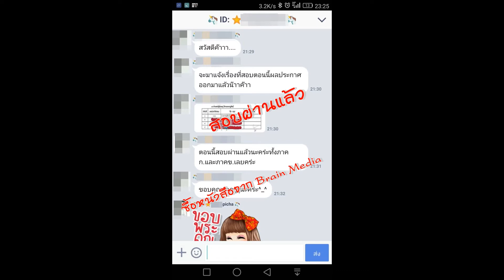Loadแนวข้อสอบ เจ้าหน้าที่บันทึกข้อมูล สำนักงานมาตรฐานสินค้าเกษตรและอาหารแห่งชาติ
- ความรู้เกี่ยวกับสำนักงานมาตรฐานสินค้าเกษตรและอาหารแห่งชาติ
- พระราชบัญญัติมาตรฐานผลิตภัณฑ์อุตสาหกรรม พ.ศ.2511
- พระราชบัญญัติการมาตรฐานแห่งชาติ พ.ศ.2551
- ข้อสอบเทคโนโลยีสารสนเทศ
- ข้อสอบวิชาภาษาอังกฤษ
- แนวข้อสอบการงานธุรการ